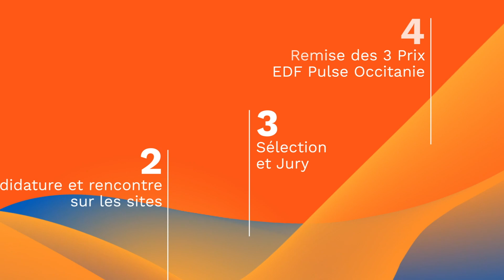EDF Pulse Occitanie 2019 - Animation teaser en Motion-Design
EDF, un des premiers producteurs mondiaux d’électricité, développe des solutions innovantes pour un mix énergétique peu émetteur de CO2 et œuvre pour une consommation en électricité sobre et efficace. Dans le prolongement de ces actions, EDF a lancé le programme « EDF Pulse » pour soutenir l’innovation dans la société et donner l’impulsion au progrès.

La délégation régionale Occitanie d’EDF lance le prix « EDF Pulse Occitanie » pour soutenir les projets innovants en région Occitanie.

Ce prix  a pour objectif de valoriser l’innovation et d’accompagner le développement d’entreprises innovantes du territoire. Pour EDF, le soutien aux start-up est une action fondamentale, permettant à l’entreprise de se connecter aux dernières nouveautés du secteur de l’énergie et des activités associées au service de la transition énergétique.

EDF nous à confié la réalisation de ses différents contenus vidéos.

Voici le teaser en motion design présentant le prix EDF Pulse Occitanie 2019.

Client : EDF
Agence : Golem Studio
Chef de projet : Yohan TISON
DA/Animation : Anne Hirsch

NOTRE MATERIEL :

Caméra Sony FS7
Caméra Sony A7SII
Caméra Sony A6300

Sigma Objectif 18-35 mm F1,8 DC HSM ART - Monture Canon
Sigma Objectif 50-100mm F1,8 DC HSM ART - Monture Canon
Samyang 35 mm / F 1,5 ED AS UMC VDSLR II Objectifs pour Canon
Samyang 14 mm / T3,1 ED AS IF UMC VDSLR Objectifs pour Canon
Samyang 85 mm / T1.5 AS IF UMC VDSLR Objectifs pour Canon